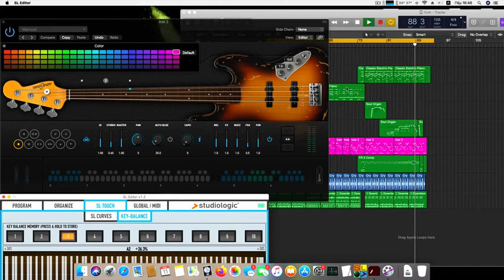Ample Sound Bass demo 3 -Jaco bass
Thanks Ample Sound for the best Jaco F Bass
Nice sound
Demo from Stelios Kafantaris

Buy this Programm!